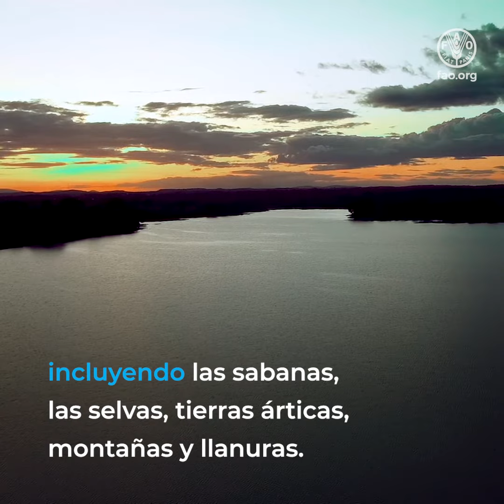Día Internacional de las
Junto a sus pueblos, ellas habitan y protegen los ecosistemas más diversos del planeta. Sus medios de vida son indispensables para el futuro.